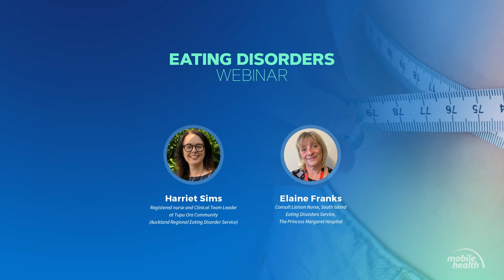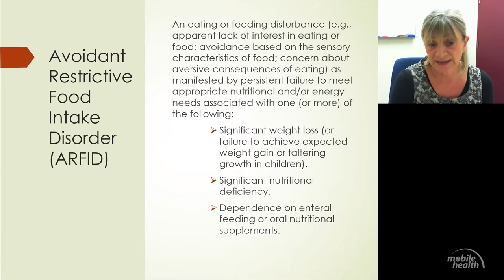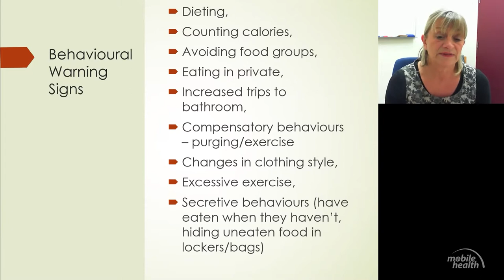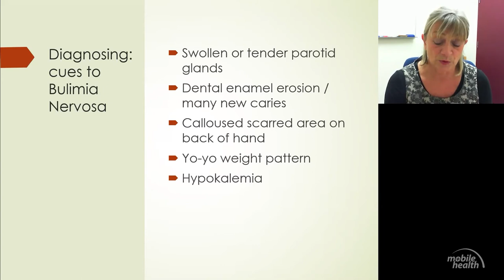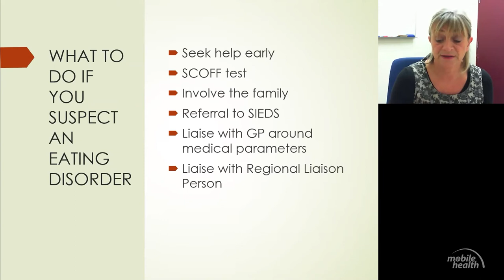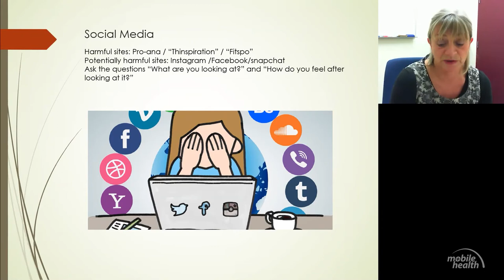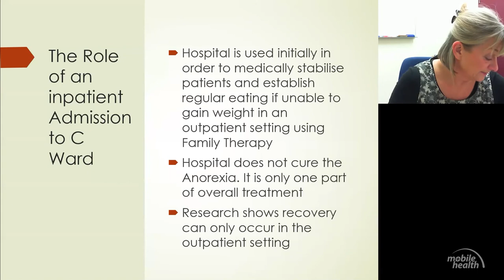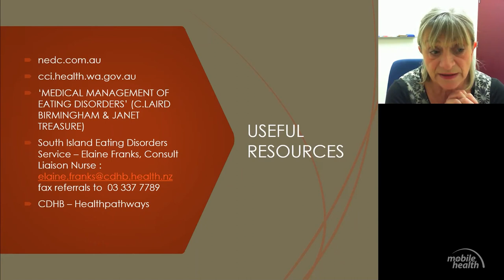Eating Disorders Webinar - South Island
ELAINE FRANKS
Consult Liaison Nurse, South Island Eating Disorders Service,
The Princess Margaret Hospital

'Elaine is a Consult Liaison Nurse for the South Island Eating Disorders Service.  She trained in the UK and has worked internationally in the UK, Australia and in Aotearoa.

For the past 12 years. Elaine has been the support, education and liaison for the entire South Island of New Zealand. She also carries a caseload of patients with severe and enduring Eating Disorders and also adolescents using Maudsley Based Family Therapy.